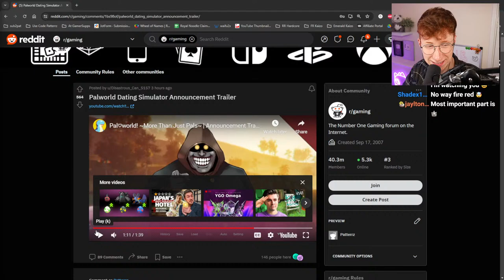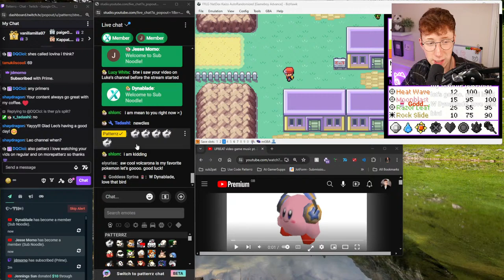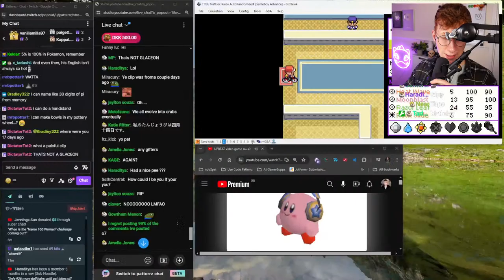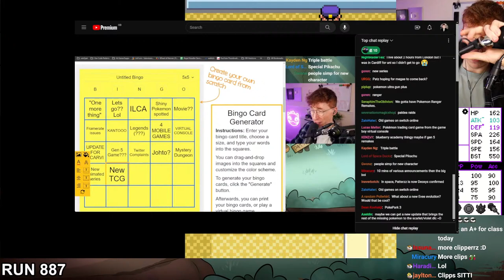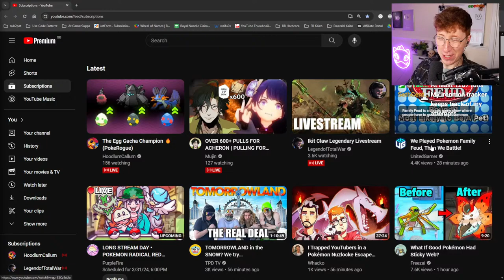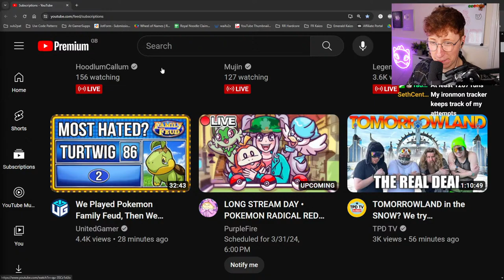A massive Fire Red Kaizo Ironmon National Dex run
Ironmon Rules (We play Kaizo mode)